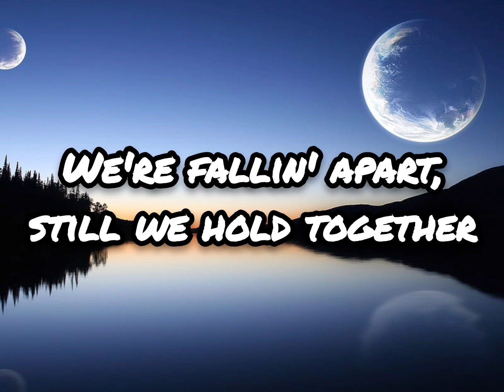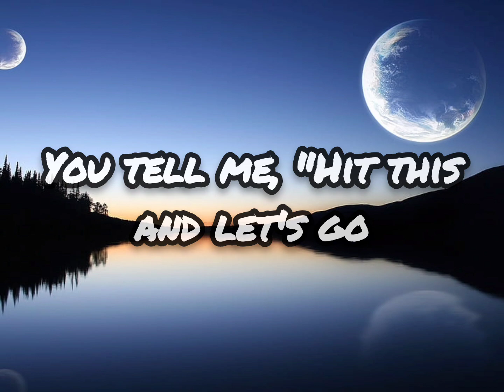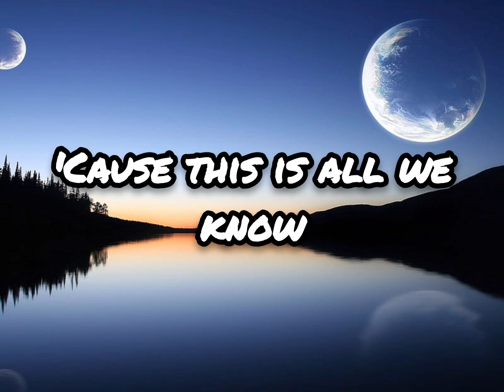The Chainsmoker Ft. Phoebe Ryan - All We Know Lyrics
The Chainsmoker Ft. Phoebe Ryan - All We Know Lyrics Video.

NOTE: I am not the owner of this song. The owner of this song is The Chainsmoker Ft. Phoebe Ryan.

Lyrics

Fighting flames of fire
Hang onto burning wires
We keep wasting colors
Maybe we should let this go
We're fallin' apart, still we hold together

Source: Musixmatch

Songwriters: Andrew Taggart / Nirob Islam / Sara Hjellstrom
All We Know lyrics © Sony/atv Allegro, Nice Hair Publishing, Blnk Music Publishing